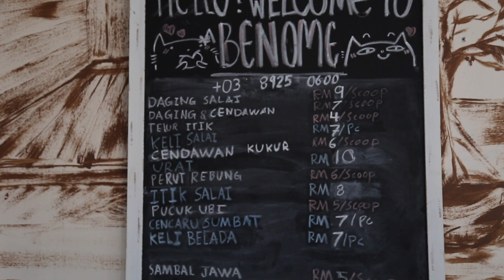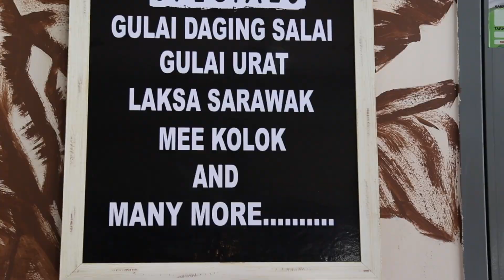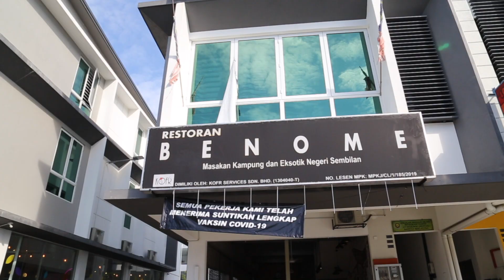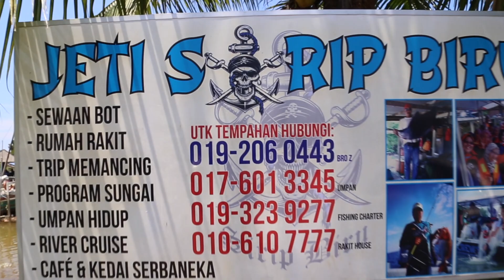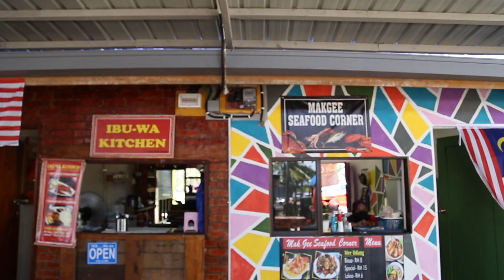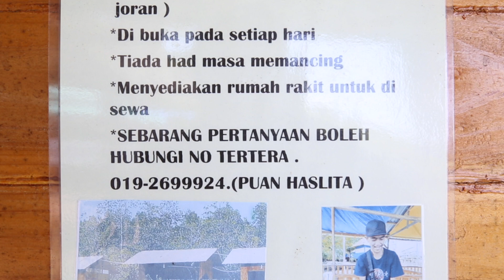Ride Santai Hari Malaysia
Song.     Pelesit Kota
Artist.     Search
Album.     Pelesit Kota
Licensed to YouTube by UMG (on behalf of Universal Music Ltd.
      (Malaysia branch)); UMPG Publishing,
      Warner Chappell, and 10 Music Rights
      Societies

Song.     La Grange (1999 Remaster)
Artist.     ZZ Top
Album.     La Grange
Licensed to YouTube by WMG (on behalf of Warner Rhino Off Roster-Audio); CMRRA, LatinAutor - PeerMusic, Abramus Digital, BMG Rights Management (US), LLC, LatinAutorPerf, ARESA, MINT_BMG, and 17 Music Rights Societies

Song.     Happy Ajalah
Artist.     SMVLL
Album.

Song.     Demi Malaysia
Artist.     Dato Awie/Jaclyn Victor /Naim Daniel
Album.